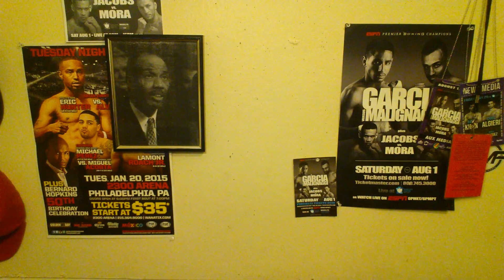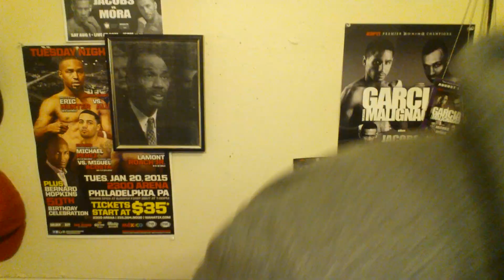GROVES JUST DOESN'T HAVE IT! JACK VS GROVES POST FIGHT RESULTS 9/12/15! JACK UNDERRATED!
-Jack vs Groves Post Fight Results Showtime PPV 9/12/15 -
for your Boxing, MMA, & Jiujitsu NEWS**
Like on Facebook for boxing news 24 hours per day!

Badou Jack "The Ripper" (20-1-1, 12 KOs) defeated "Saint" George Groves (21-2, 16 KOs) September 12, 2015 in the MGM Grand in Las Vegas.

It is official that Floyd "Money" Mayweather(48-0 26kos) will face Andre Berto(30-3 23kos) on Showtime PPV September 12, 2015 in the MGM Grand in Las Vegas, Nevada.

Badou Jack "The Ripper" (19-1-1, 12 KOs) will make the first defense of his WBC Super Middleweight World title against mandatory challenger "Saint" George Groves (21-2, 16 KOs). A fourth fight on the pay-per-view telecast will be announced soon.

Promoted by Mayweather Promotions, the four-fight pay-per-view telecast will be produced and distributed live by SHOWTIME PPV and is the sixth and final fight of a record-breaking deal between

The battled-tested Groves, 27, of Hammersmith, London, England, will get his third crack at a 168-pound world title. The only blemishes on his record came in back-to-back fights against then-IBF/WBA champion and countryman Carl Froch at Wembley Stadium in London. After losing by controversial ninth-round TKO in November 2013, Groves was stopped by his fierce rival in the eighth round of a May 2014 grudge rematch that attracted 80,000 fans.

Groves has rebounded since falling to Froch, winning his last pair. Groves captured the vacant WBC Silver Super Middleweight title and European Championship in Sept. 2014 against Christopher Rebrasse and scored a seventh-round TKO over Dennis Douglin last Nov. 22.